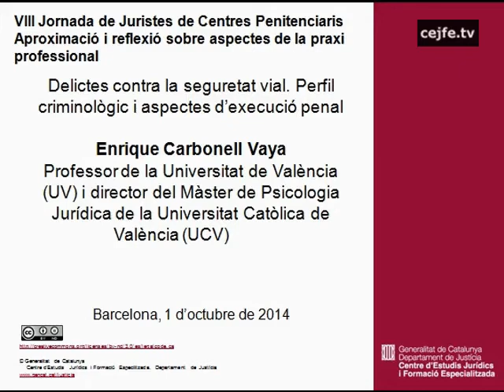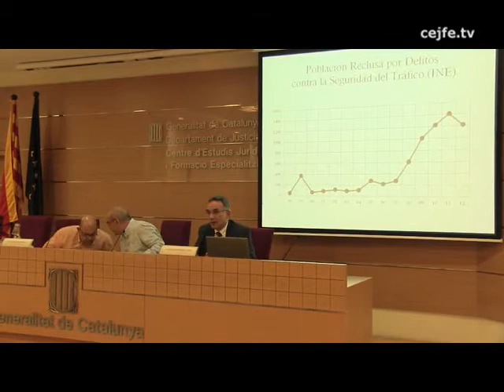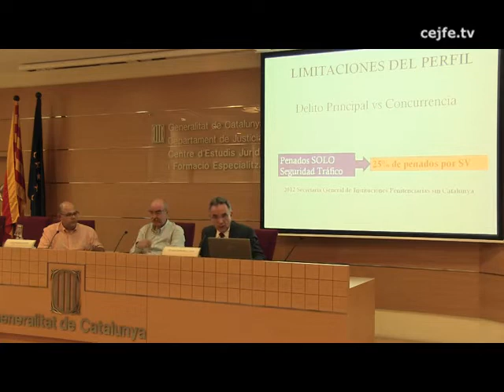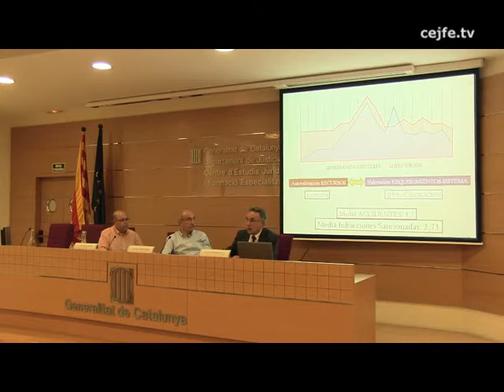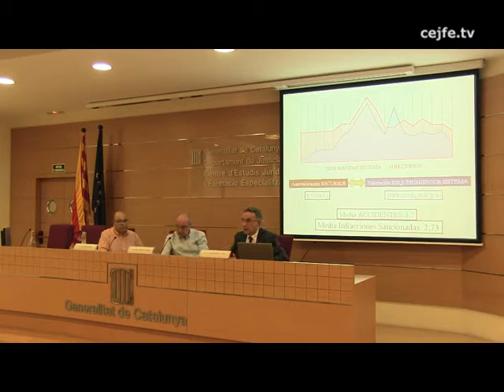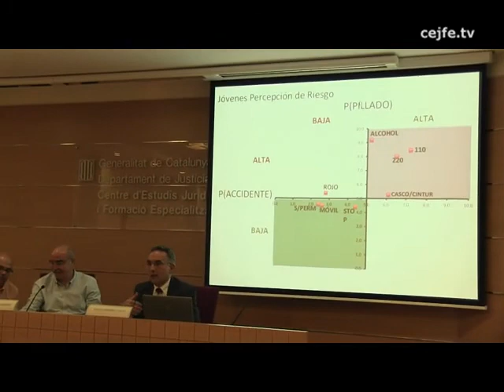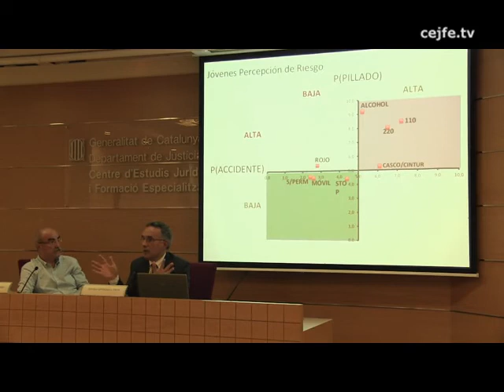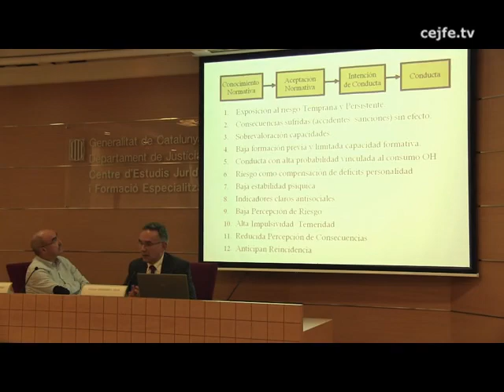Delictes contra la seguretat viària. Perfil criminològic i aspectes d'execució penal. E.Carbonell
Delictes contra la seguretat vial. Perfil criminològic i aspectes d'execució penal. Enrique Carbonell
VIII Jornada de Juristes de Centres Penitenciaris. Aproximació i reflexió sobre aspectes de la praxi professional.